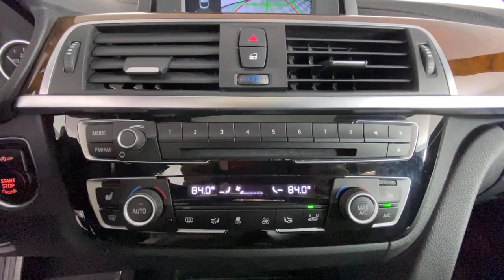2018 BMW 4 Series New and preowned Mercedes-Benz, Atlanta, Buckhead, certified preowned P1453A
Jet Black Used 2018 BMW 4 Series available in Atlanta, Georgia at Mercedes of Buckhead.
2018 BMW 4 Series 430i Gran Coupe - Stock#: P1453A - VIN#: WBA4J1C50JBG76708

2018 BMW 4 Series. This 430i Gran Coupe 4 Series is Jet Black and has Black Artificial Leather interior. . 2018 BMW 4 Series 430i Gran CoupebrbrbrPriced below KBB Fair Purchase Price!brbrbr24/34 City/Highway MPGbrbrAs a family-owned enterprise, Mercedes-Benz of Buckhead prides itself in offering you exceptional customer service. Our Mercedes-Benz Certified sales staff goal is to treat you to an enjoyable, efficient, and transparent purchase experience, enhanced by our convenient Buckhead location and extensive selection of weather protected new and pre-owned automobiles. Allow us to show you what makes Mercedes-Benz of Buckhead the luxury automobile destination of choice in the Southeast. Enjoy our gourmet Cafe Benz, pamper your Mercedes-Benz in our award winning service department, browse our interactive showroom, and rest assured that serving you is our #1 PRIORITY. Mercedes-Benz of Buckhead...Where People Drive Us!